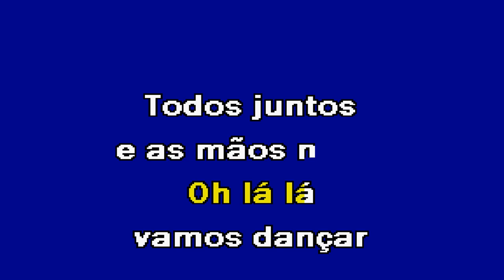VAMOS PARA A FESTA Ratinho Nogueira Karaoke